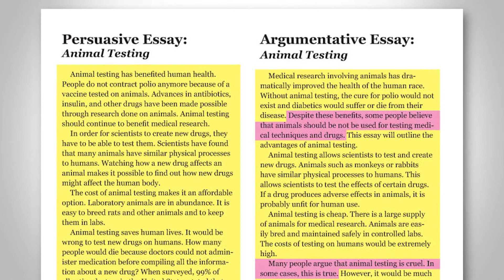What is the Difference Between Argumentative and Persuasive Writing?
Do your students struggle to understand the differences between opinion writing, persuasive writing, and argumentative writing? Learn how to clearly differentiate these types of argument when teaching the argumentative writing standard.

The adoption of college and career-ready standards has included an addition of argumentative writing at all grade levels. Interpreting expectations among the types of argument (e.g., opinion, persuasive, argument, etc.) can be difficult. Begin first by outlining the subtle, but significant differences among them. It’s helpful to compare what students already know about persuasive writing as you introduce them to the new and less familiar concepts of argumentative writing.

⚖ PERSUASIVE WRITING
Within persuasive writing, the author presents one side of a topic or issue. There is little to no acknowledgment of the opposition. That’s one of the biggest differences between the persuasive and a more sophisticated argument. It requires the development of both sides of an issue, offering several claims for one side while acknowledging that there are valid counterclaims from the opposition. Argumentative writing is not about winning to “get” something, but rather giving the reader another perspective to consider on a debatable topic.

⚖ ARGUMENTATIVE WRITING
When introducing argumentative writing to students, describe it as a debate on paper—with both sides represented by facts, evidence, and relevant support. It’s similar to the closing arguments at the end of a Law & Order episode. Consider showing clips of the closing arguments from various trial scenes. Students have to perform a similar role in their writing; they have to be both the prosecutor and the defense attorney. They have to roll out the key facts of the case, the issue, for both sides. Although they are definitely more for one side, their writing has to include valid points from the other side.

A second strategy to introduce argumentative writing is to reveal two essays on the same topic–one that’s written persuasively and one that’s written argumentatively. Before writing arguments with two sides represented, they have to be able to identify them in anchor papers. Charge students to read both essays and highlight every sentence as either a claim helping the writer’s argument (highlight those sentences in yellow) or a valid counterclaim from the opposition (highlight those sentences in pink). Students will quickly see that argumentative writing is more balanced and offers facts on both sides, whereas persuasive is all me and what I want. Studying a persuasive and argumentative piece on the same topic helps students see the subtle, but significant differences between them.

🔎 GO DEEPER: Read the Ultimate Guide to the Six Traits of Writing